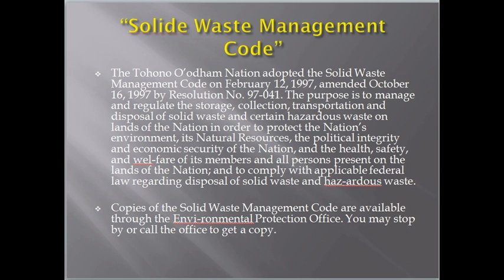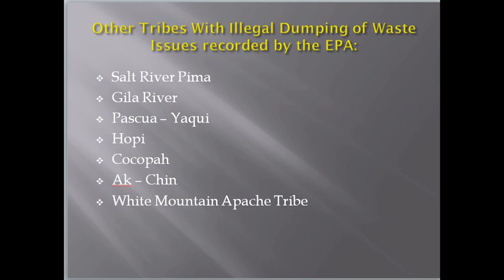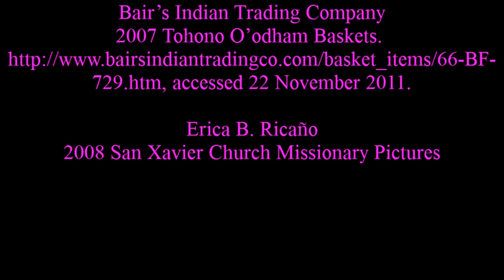Illegal Dumping on Tohono O'odham's Reservation.wmv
This is a video about illegal dumping of wastes on the Tohono O'odham Reservation.
This video was created for the ANTH 317 North American Indian Cultures class during the Fall 2011 semester at the University of South Carolina.